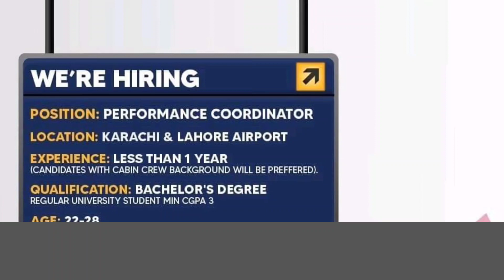Airblue Karachi airport jobs 2023 | Airblue Lahore airport jobs 2023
Airblue Karachi airport jobs 2023 and Airblue Lahore airport jobs 2023 are announced various time but this time the performance Manager position are lying vacant.
You can visit their website for more information regarding jobs and apply online.